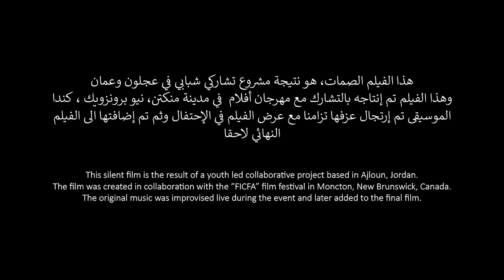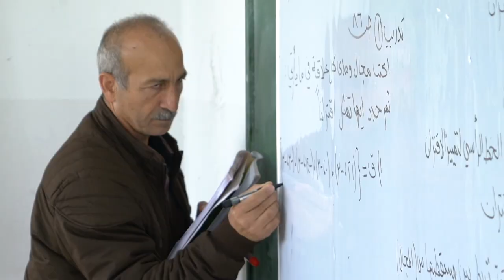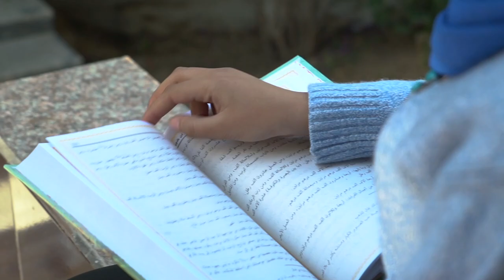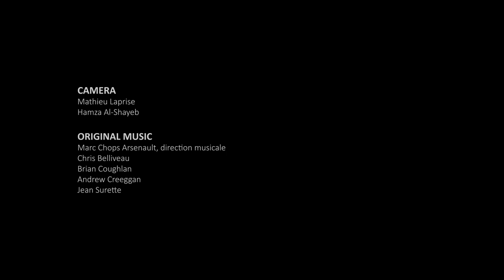A Moment in Ajloun في عجلون